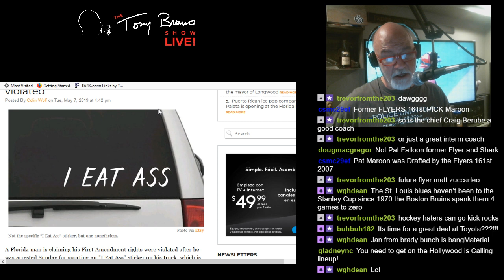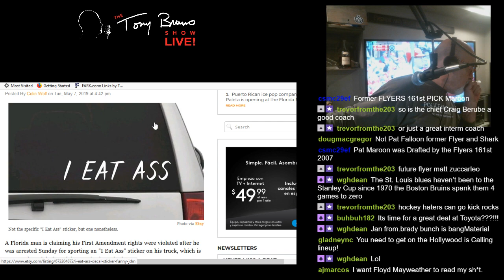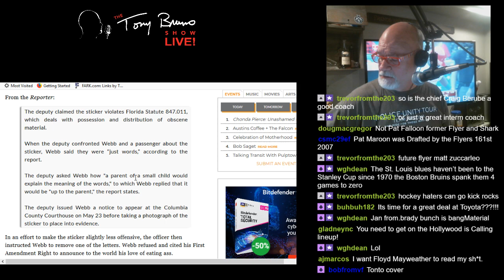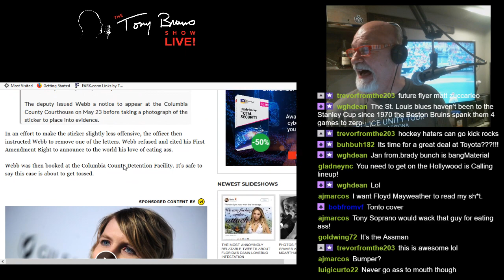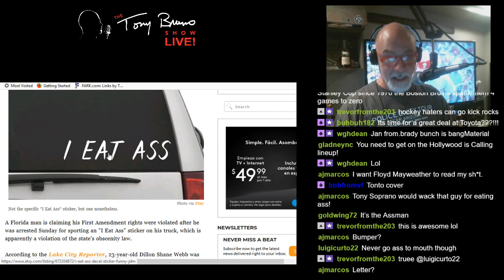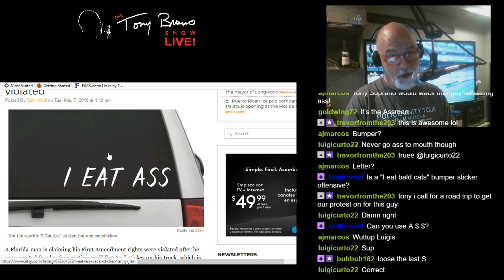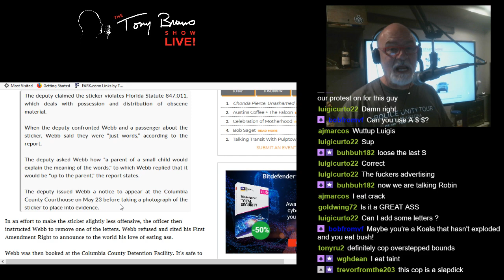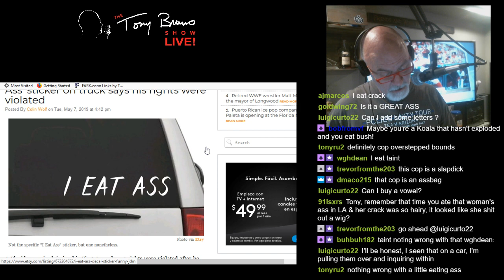Highlight:From a Tony Bruno Rant to Tony Bruno Conducting the 1812 Overture - Where else are you goi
This is typical Tony Bruno "free thinking" all over the damn place! One minute he's talking about the NHL Game 4 up in Canada and the next thing you know he's conducting the 1812 Overture! Wooha!